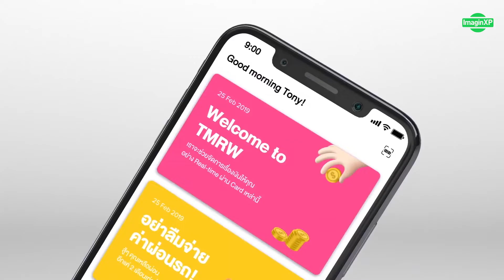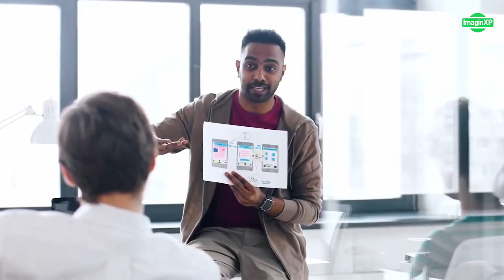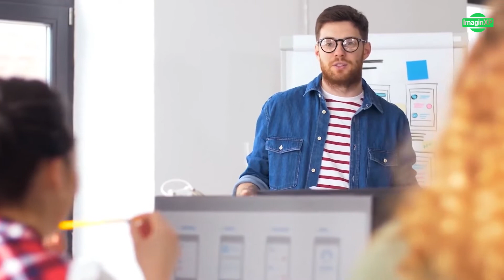B.Tech in User Experience (UX) Design | K.R. Mangalam University | ImaginXP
Become an all-in-one professional with ImaginXP and K.R. Mangalam University!
Choose this new-age course, B.Tech in UX Design and become a valuable asset to companies.
Launching and creating a product, app or website is an arduous task, as Chinmoy Rajwanshi, Founder of ImaginXP explains.
Watch him explain how design and coding come together to create a successful, user-centered product!
Join our 4-year B.Tech in User Experience Design and have the best of both worlds!

Happy Learning!